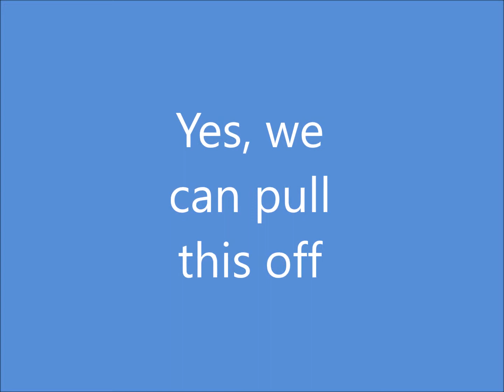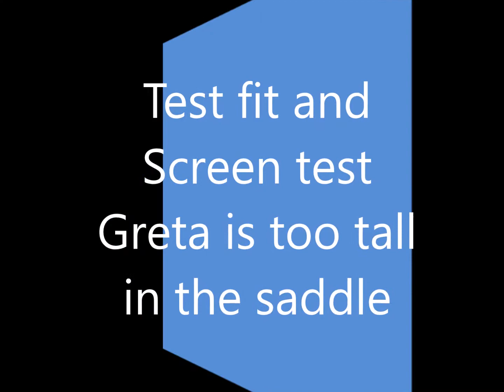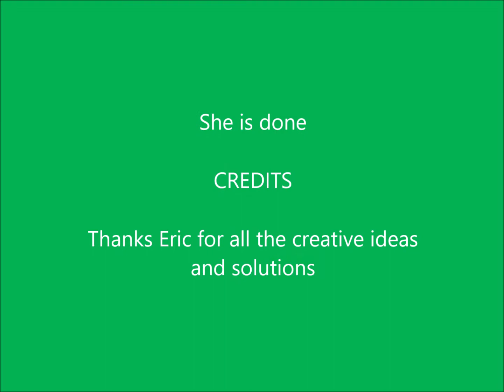Maker Project: Greta the Gremlin look alike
Greta the Gremlin is the newest driver for the Buzz Lightyear Radio controlled Power Wheels car.
She has an Arduino for random control for the head turning. The Power Wheels car has an Arduino / WTV020 audio system, which for Greta, the SD card had Gremlin appropriate sound files and mixes.